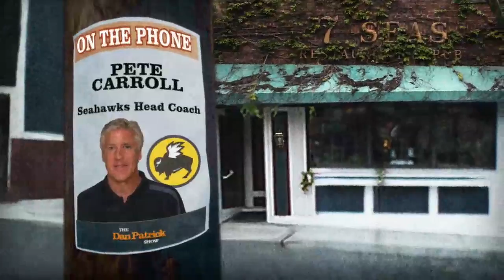Pete Carroll on The Dan Patrick Show 1/10/13